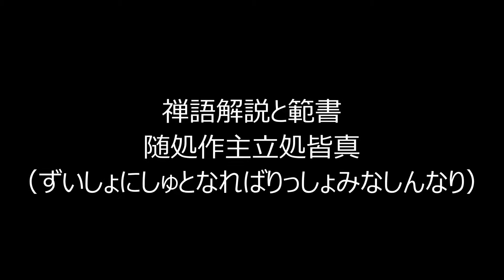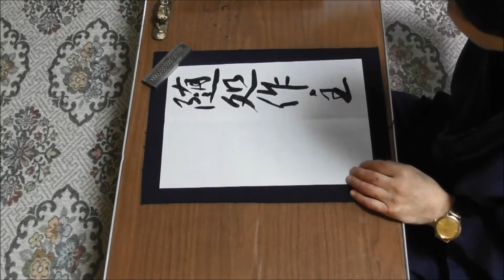田村季山先生による禅語解説と範書「随処作主立処皆真」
主婦の友社編の「禅語便利帳」から禅語を選んで解説文を読みます。 禅語書きの第一人者の田村季山先生が半紙にその禅語を範書します。
本日は「随処作主立処皆真（ずいしょにしゅとなればりっしょみなしんなり）」です。